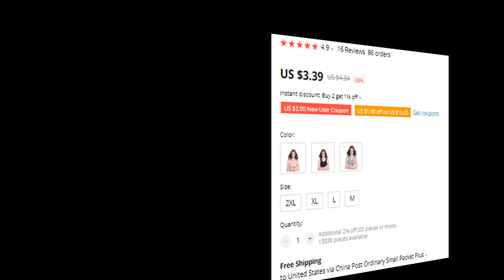Sports Fashion Push Up Seamless Fitness Crop Top Sports Yoga Sleeping Cotton Underwear Women Bras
Sports Fashion Push Up Seamless Bras

Yoga Sleeping Cotton Underwear Women Bras